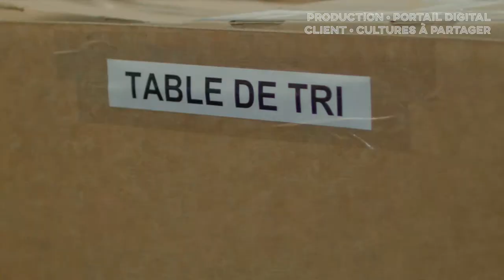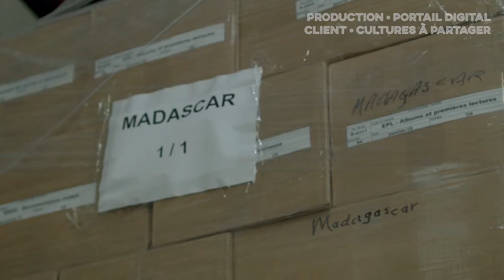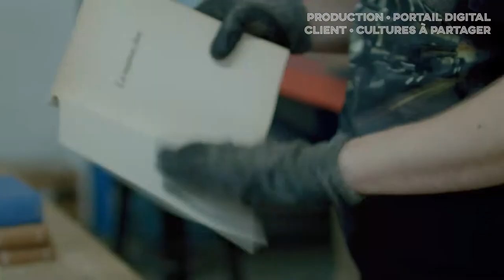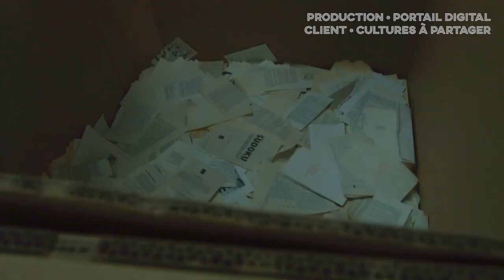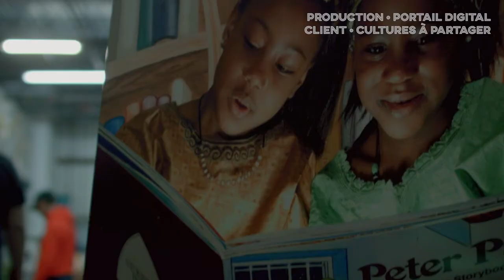Fondation Internationale des Cultures à Partager: Secteur Montérégie (2018)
Vidéo corporative sur le fonctionnement de la Fondation Internationale des Cultures à Partager (Secteur Montérégie) avec entrevues de l'équipe et des bénévoles.